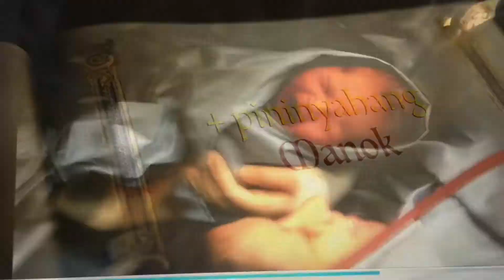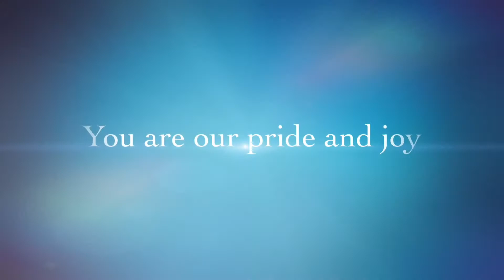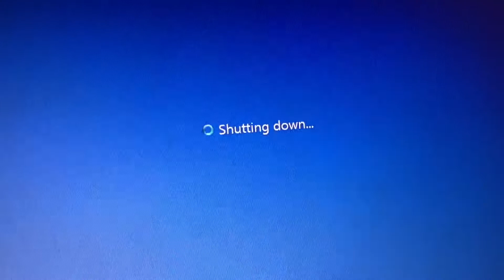Feb.18,2015- CJ's video teaser + Pininyahang Manok + Backstreet boys???!!!